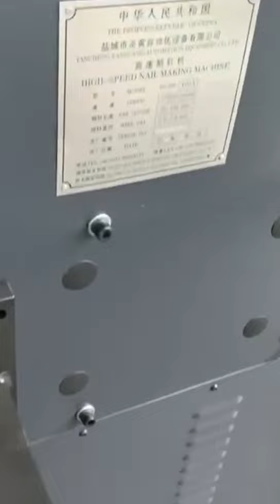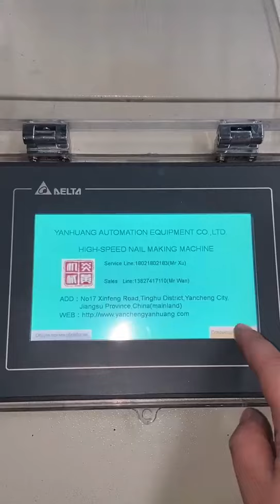Siarente Makine Çözümleri -Çivi Yapma Makineleri - 860ad/dak